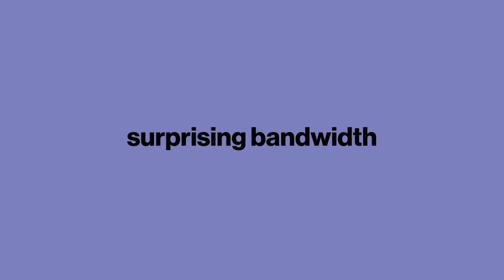Dale Carnegie Testimonial: Gerd Bührig, learning & development expert and entrepreneur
Former Executive Vice President at Bertelsmann Arvato und co-founder of the Bertelsmann University, Gerd Bührig, speaks about the  band width of the Dale Carnegie approaches for potential development as well as his experience in the course of the Dale Carnegie training execution.